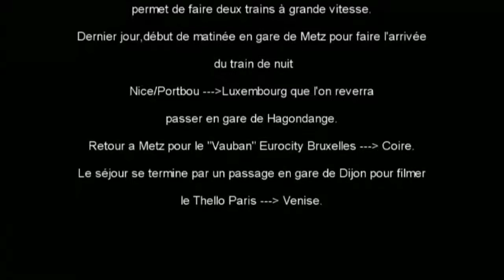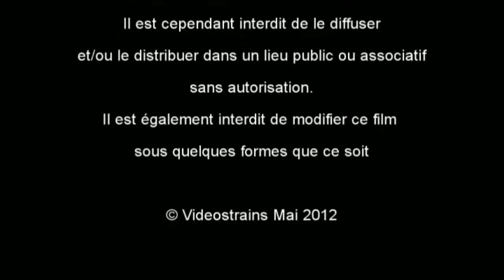Trains Mai 2012 Partie 4/4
Trains filmés en Mai 2012 essentiellement en Champagne Ardennes et Loraine.Partie 4/4